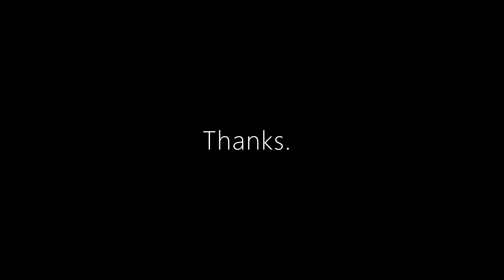Dorothea MacKellar - My Country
My tribute to a great Australian poet and poem.